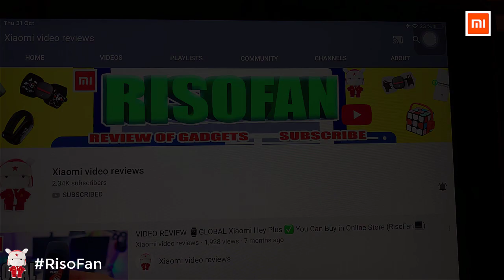Xiaomi Aqara Magic Cube Control Zigbee Version.